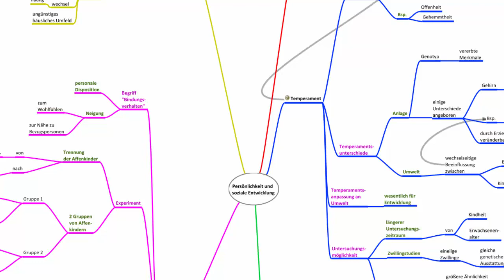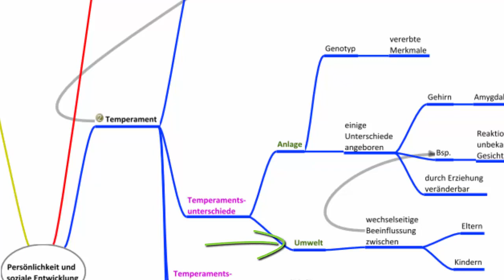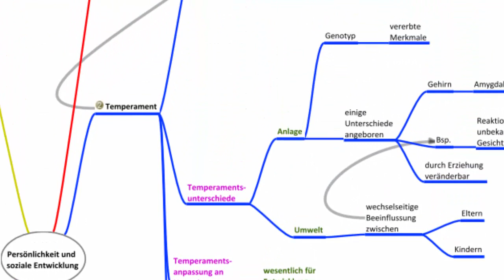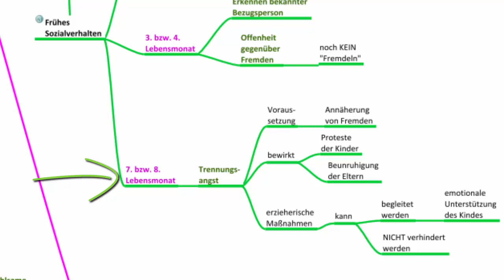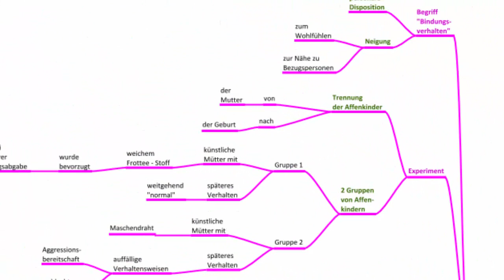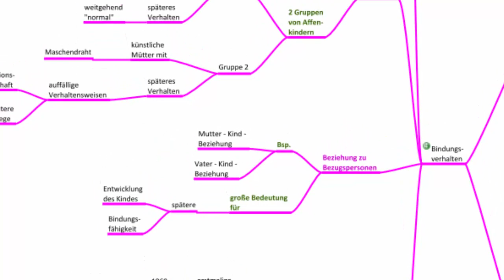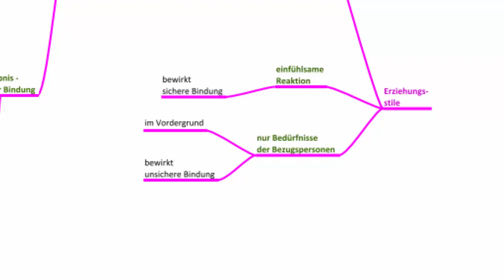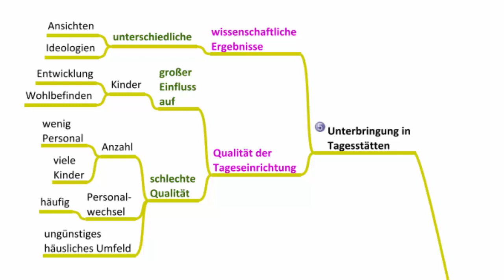Die soziale Entwicklung in der Kindheit - Psychologie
In diesem Video wird eine Auswahl von Themen und Fragestellungen im Zusammenhang mit der "sozialen Entwicklung" besprochen. Übungen, Mindmaps und das Manusskript zum Thema findest du u.a. bzw.